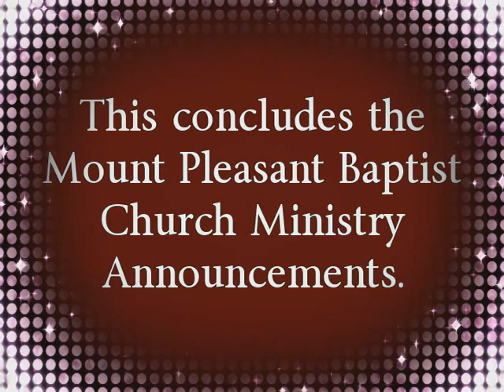This Week at MPBC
Learn about our ministry activities and events